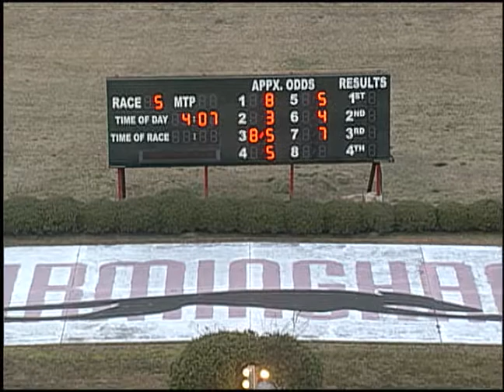01/28/19 Afternoon Race #5